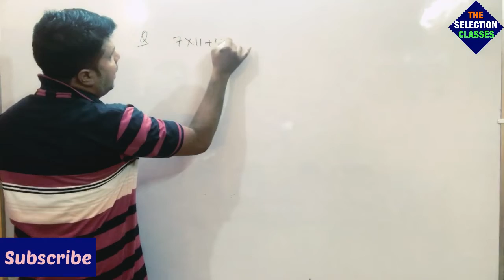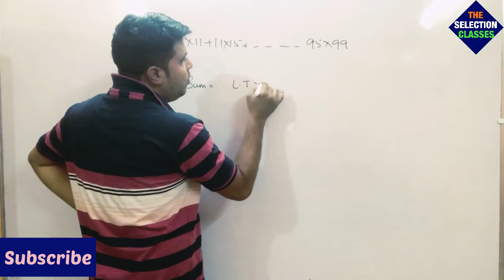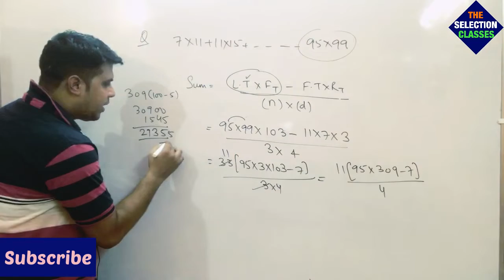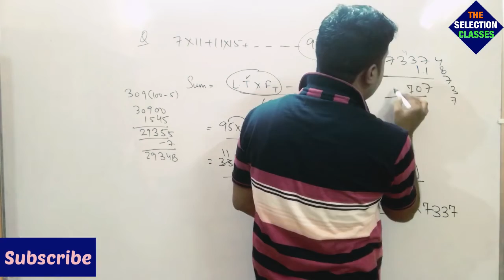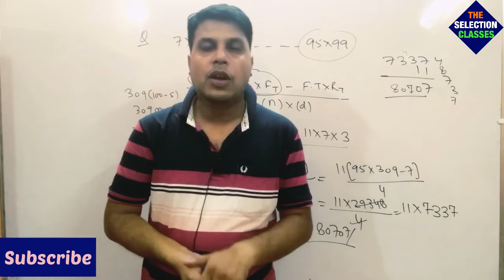CAT PYQ - Series Sum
CAT 2022 Exam
CAT previous year questions
CAT PYQs
CAT Questions
CAT quantitative Aptitude
CAT quant question
CAT Number system

cat 2022 number system question
cat 2022 number system question answer
cat 2022 number system question bank
cat 2022 number system question bank pdf

 ssc cgl number system question
ssc cgl number system questions
ssc cgl number system questions in hindi
ssc cgl number system questions pdf in hindi
ssc cgl number system questions pdf
number system questions for ssc cgl tier 2 pdf